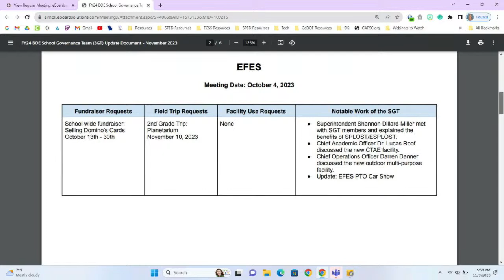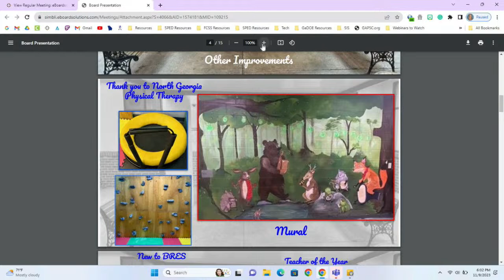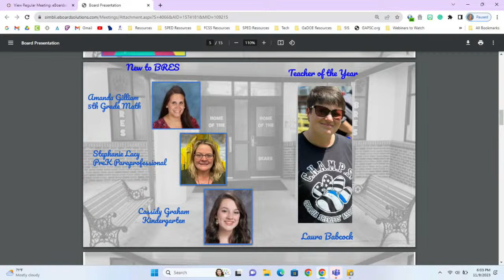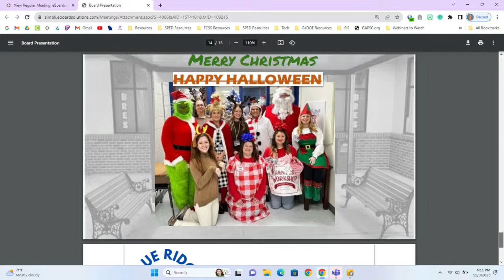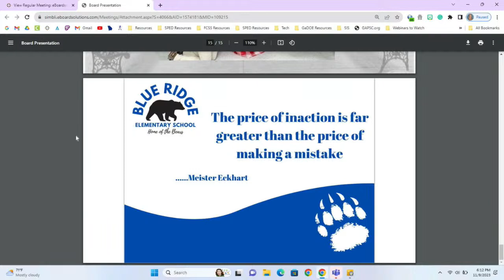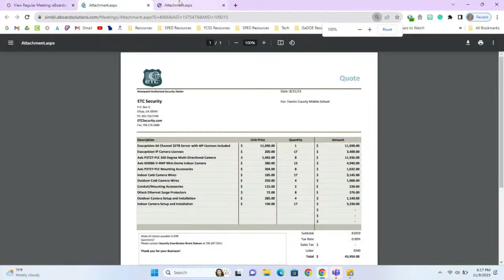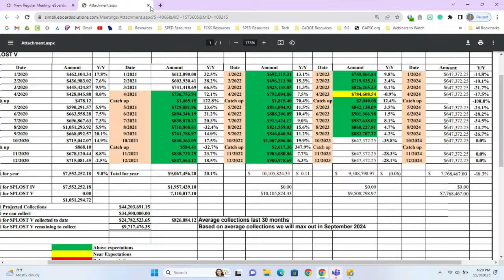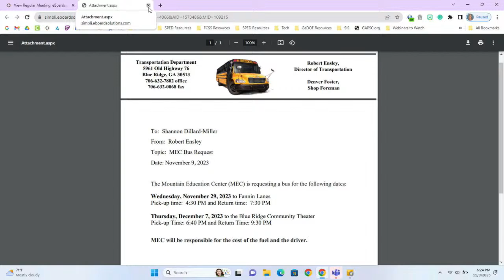Fannin County Board Of Education Monthly Meeting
Monthly Meeting of the Board of Education